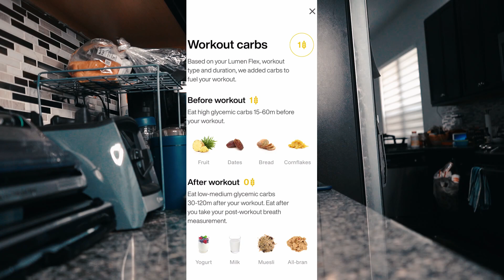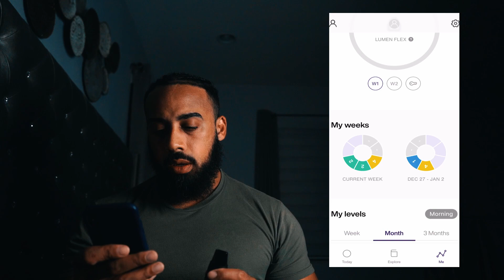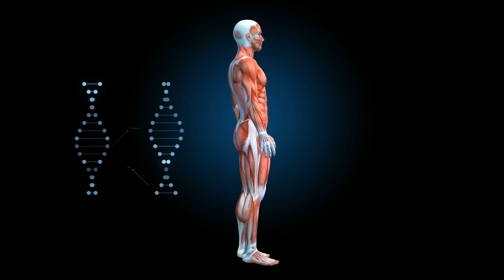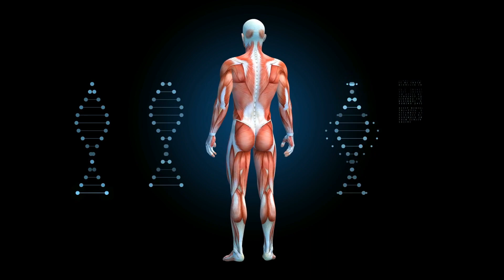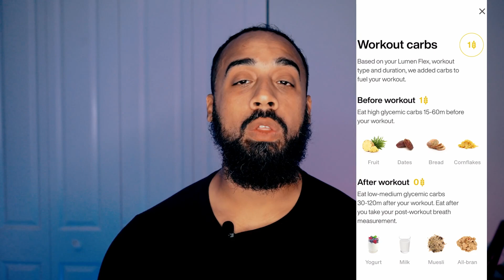This Device can tell you if you are BURNING FAT when Intermittent Fasting!!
“FLEDGEFITNESS40” gives $40 off for the first 100 people who use it!

In this video I breakdown a scientific device called Lumen (The only one of its kind!) that is going to revolutionize the fitness industry as it helps you understand your metabolism and your metabolic flexibility. This is important for intermittent fasting and fat burn and this device will be your number one weight loss tool hands down.